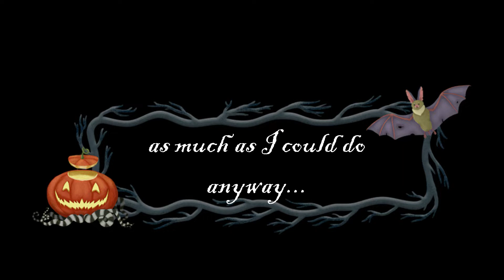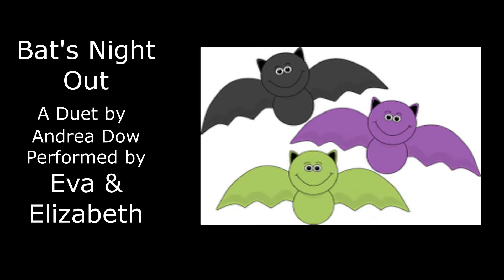2021 Halloween Part 3 of 3 from Park Street Piano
This is a recreation of the 2021 Halloween Recital video that was lost.